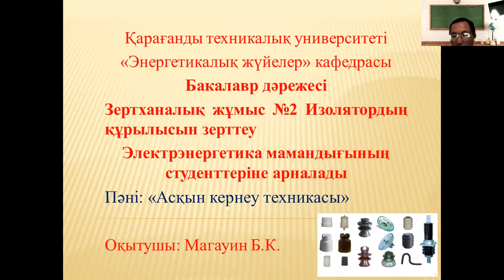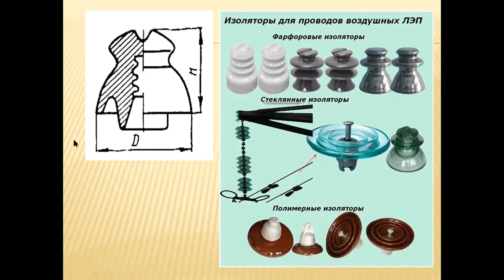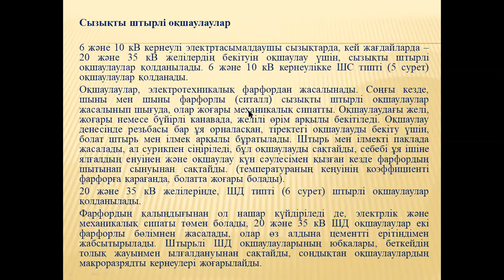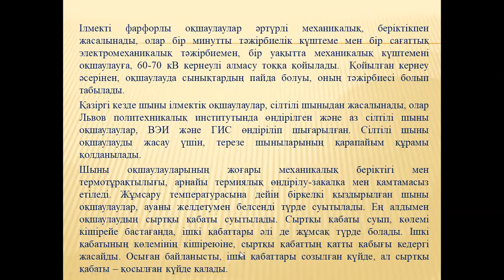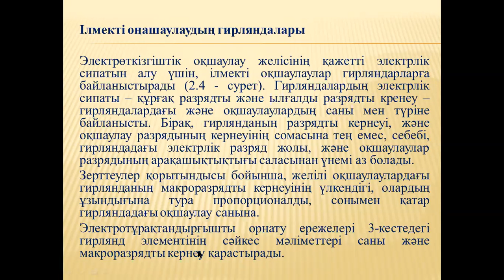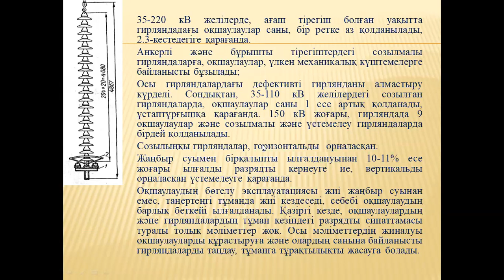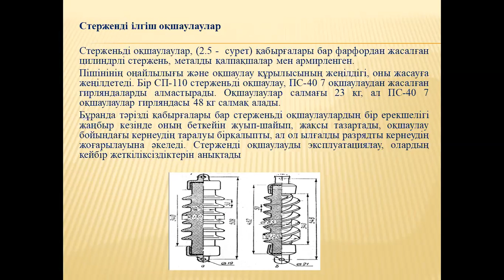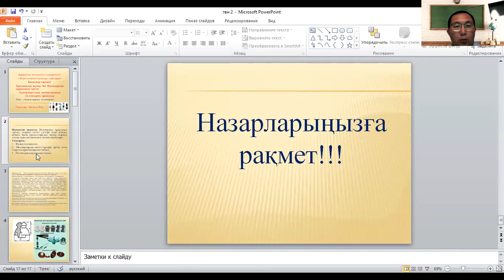Изолятордың құрылысын зерттеу